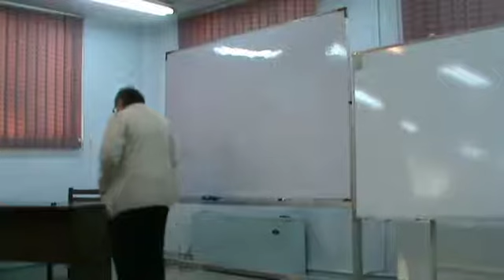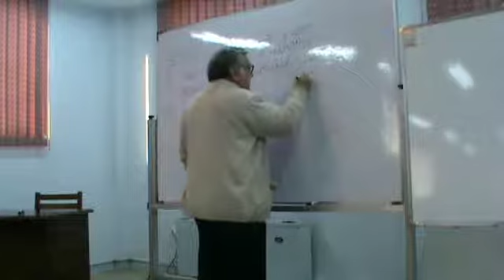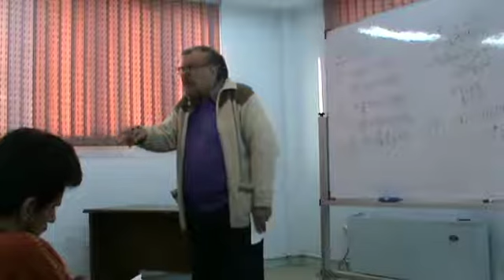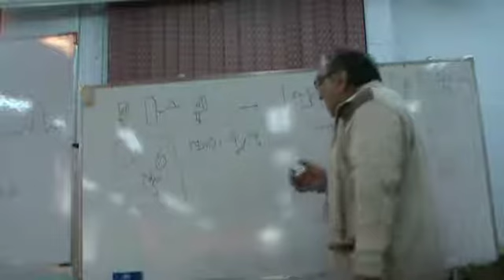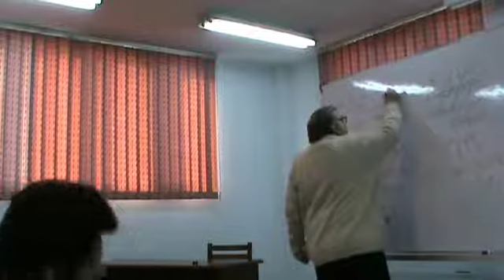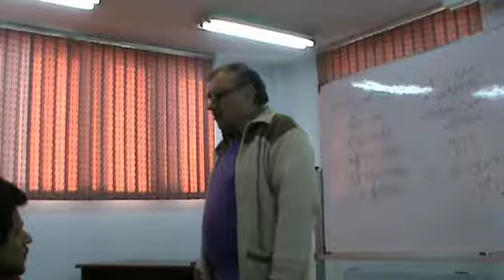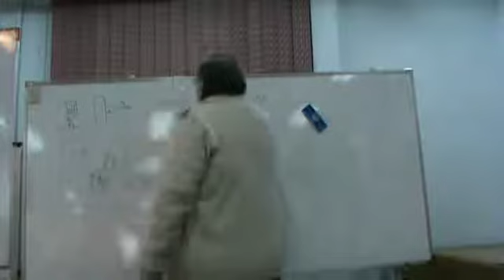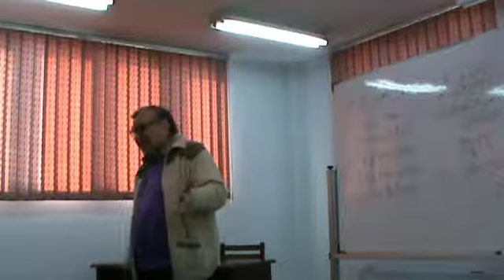کلاس کوانتوم مکانیک پروفسور مهدی گلشن The Dilemmas of Quantum Mechanics P 3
کلاس کوانتوم مکانیک پروفسور مهدی گلشن  The Dilemmas of Quantum Mechanics in Farsi Part 2

کلاس کوانتوم مکانیک پروفسور مهدی گلشن
The Dilemmas of Quantum Mechanics in Farsi Part 2
 Dilemmas,  Quantum, Mechanics,